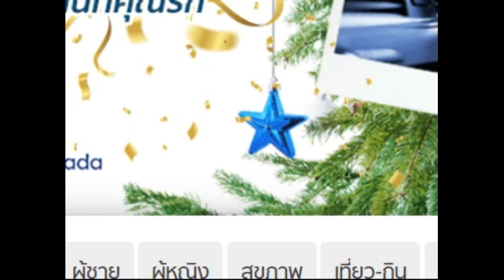กระแสร้อน ‘เดอะ วันฯ’รวมสุดยอดคอนเทนต์ ทุ่ม2พันล้านซื้อ‘จีเอ็มเอ็ม แชนแนลฯ’